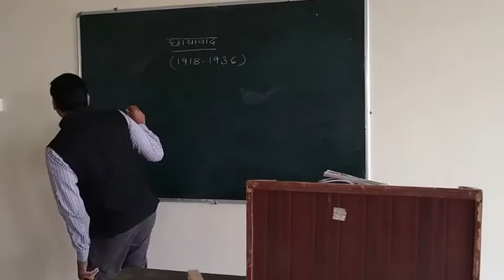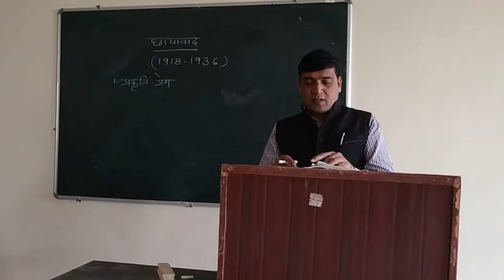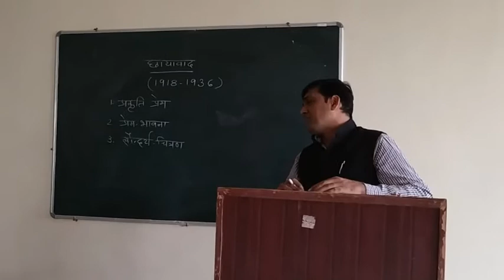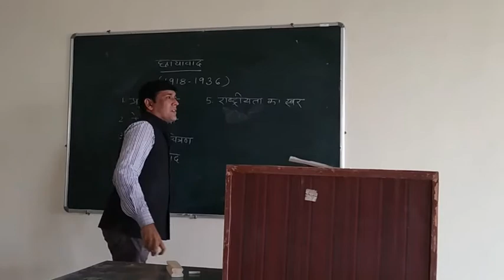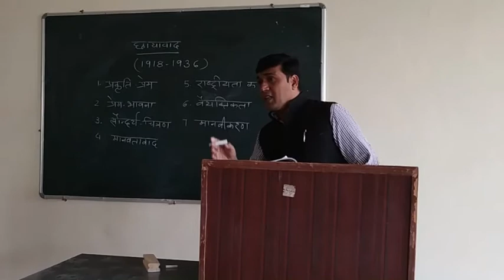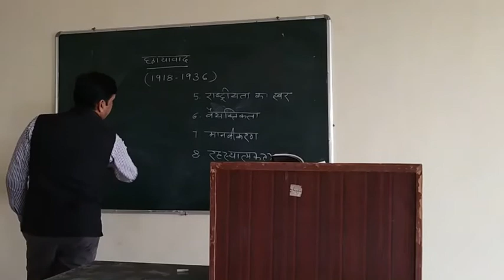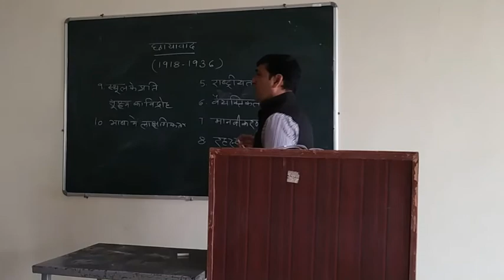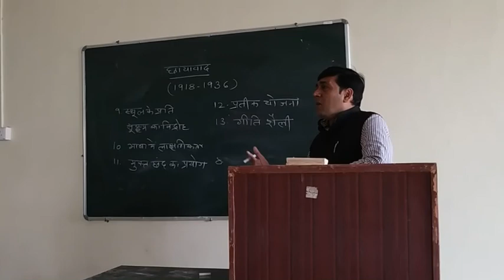छायावाद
प्रथम वर्ष